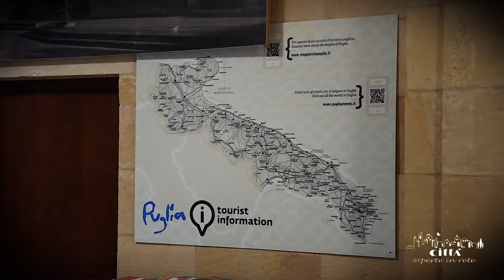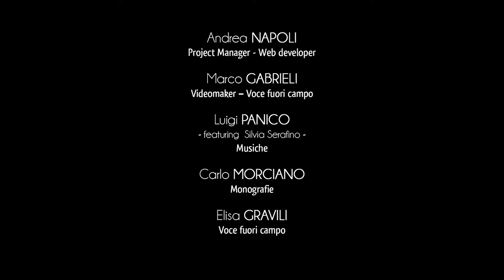Ville de Melpignano - Maison du Touriste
L’accueillance et les services d’information sont organisés dans la “Maison du Touriste”, située dans via Roma, au cœur de la ville.
Autrefois, l’édifice était utilisé comme entrepôt pour les activités de collecte et transformation des tabacs.